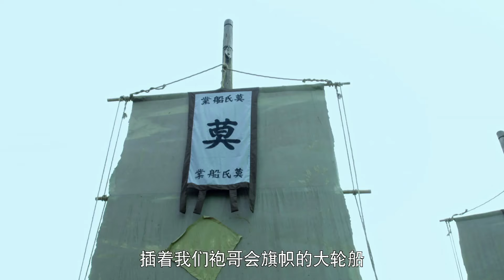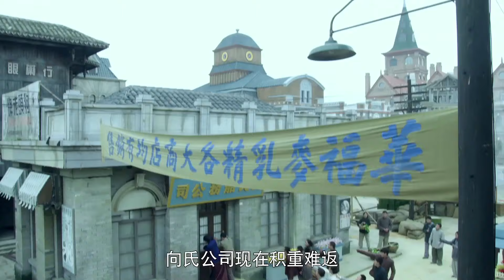【年代商战】喋血长江 5分钟片花 1080P【韩童生，王雨，王媛可，孙逊、李建义、刘雨鑫】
首播卫视：安徽卫视
卫视首播时间：2018年9月30日晚间黄金档
网络上线时间： 2018年10月1日0点，每天2集
▶剧情简介：
　　该剧以民国时期为背景，讲述了长江沿岸世家大族创业发家商战的故事。
　　故事始于1911年、终于1943年，从辛亥革命元年到抗战。历经三十余年跨度，以两大家族和外国势力争夺川江航运的商战为线索，摹写了三代人为建立中国企业的艰辛历程，同时演绎出一部荡气回肠的恩仇记。全剧分为三部分：
一：穷棒子创业记。民国初年是国人梦想泛滥的年代，穷小子向不争的潜能被袍哥会掌舵所利用，以性命赌爱情。经幕后高人疯爹指点，剑走偏锋，创出份不菲的家业。穷小子有钱了，心上人不见了；
二：豪门恩怨。向家航运公司十几年在各种打击中成长，终成长江航运界一方诸侯，影响可比肩外轮公司，实力足以和当地袍哥会分庭抗礼。两家担子分別落到第二代肩上，家族斗争升级；
三：以抗日战争中三峡保卫战为背景。两个不同家族不同理想的人，经历了殊死的商战血拼后，用自家轮船阻塞三峡航道，粉碎了日军进攻重庆的梦想。